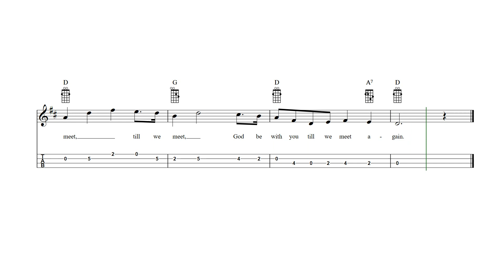God Be with You Till We Meet Again Mandolin Tab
God Be with You Till We Meet Again - mandolin sheet music and tab with lyrics and chords.